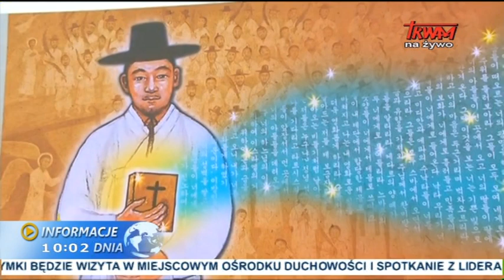Informacje dnia: 16.08.2014 [10:00]